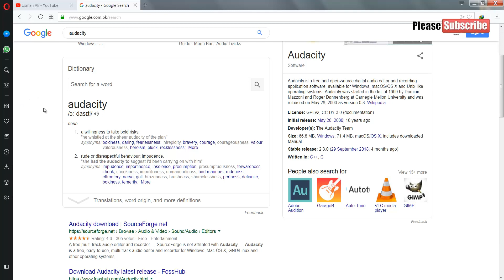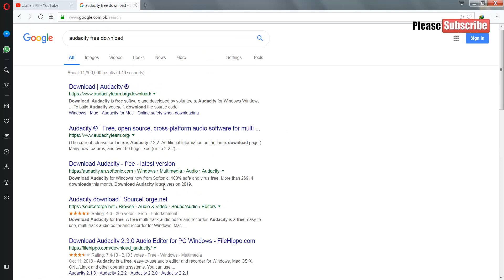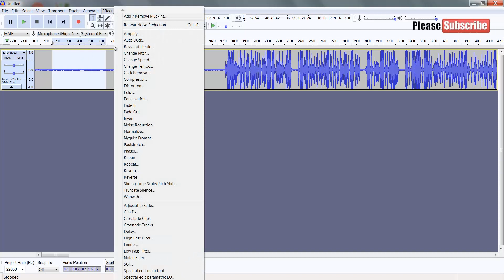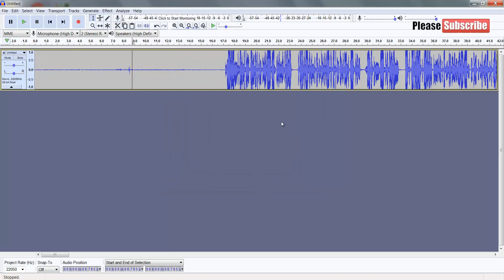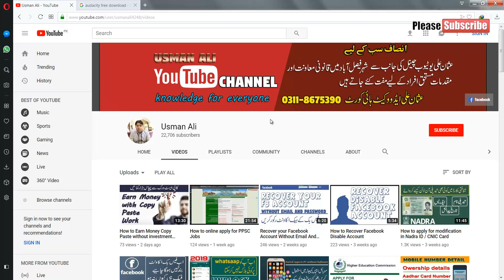Remove background Noise from Audio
In this video tutorial i will gonna show you how to remove background noise from audio from your recording video.